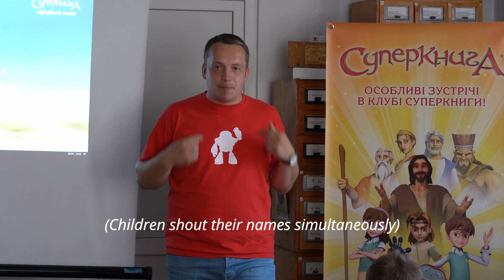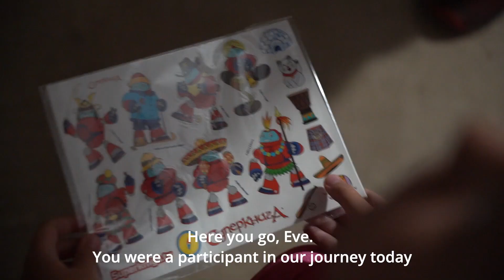"Літо з Суперкнигою"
Щоб отримати більше інформації або дізнатися про можливості співпраці із проектом «Суперкнига» — телефонуйте на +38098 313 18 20
Відтепер Суперкнигу можна дивитися у бібліотеці міста Червоноград завдяки нашому новому служінню "Літо із Суперкнигою"!

"Літо із Суперкнигою" - нова ініціатива від команди "Суперкнига" у бібліотеках Червоноградського району.  Пізнавальні біблійні відео-історії, веселі уроки, творчі завдання і надзвичайний драйв від лідерів Клубів Суперкниги — усе це створює особливу атмосферу і дарує діткам величезну радість та нові знання.